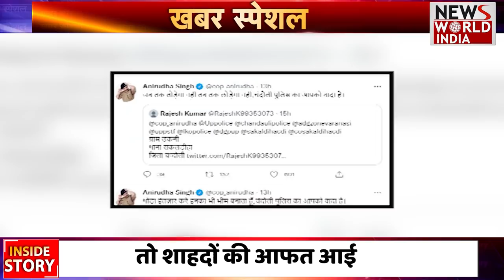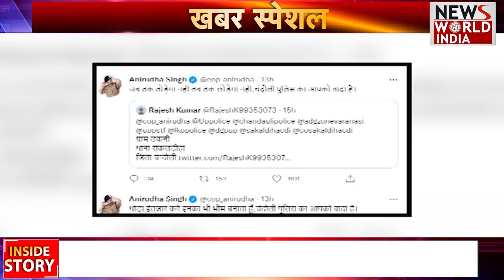DSP ने कहा-जबतक तोडेंगे नहीं छोड़ेंगे नहीं..बस फिर आरोपी थे पुलिस के पैरों में Hindi News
तो योगी आदित्यानथ के बुलडोजर के सामने साइकल का गाना बजा कर कुछ मनचले और बिगडैल लड़के हर रोज लड़कियो को छेड़ा करते थे ये हर रोज का किस्सा था किसी गांव जाते और मोहल्ले में लड़कियों को देख फफतियां कसते थे..जिनसे सब परेशान थे..ये बिगडैल लड़के एक बाइक पर चार-चार होकर बैठ जाते..हाथों में इनके हथियार होते और चेहरे पर डर तो दूर की बात..बाइक पर स्टंट करते हुए गाना लगाते कि जनता उत्तरप्रदेश के 'मांगत बा अखिलेश के' ...अब देखिए अखिलेश यादव तो आए नहीं.